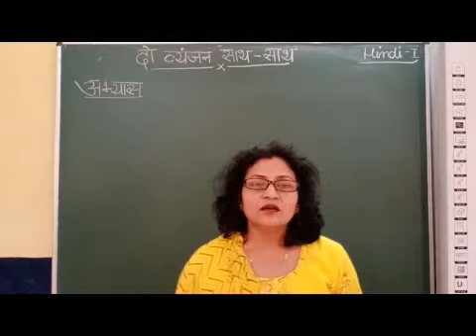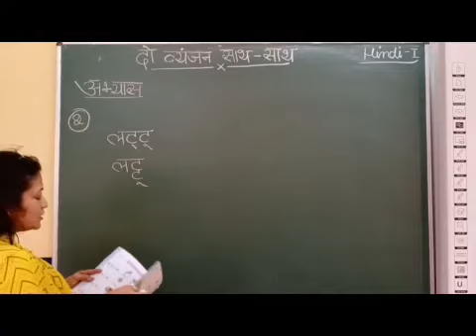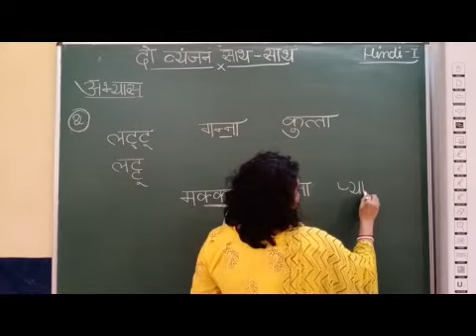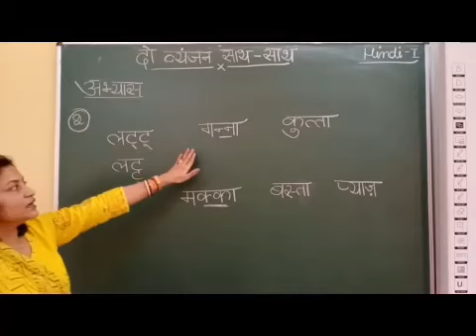I Hindi Chapter 14 Sayukth Vyanjan Part 6